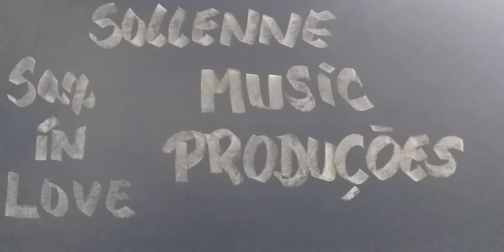Bob Pierce - Ó Jesus, por Nós Morreste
Orchestra Hymns 5 - Hino   424 | Audio |
Gravaçao | Maio | 05 | 2021 | Categoria: Musica |
Bob Pierce Clave de Fá